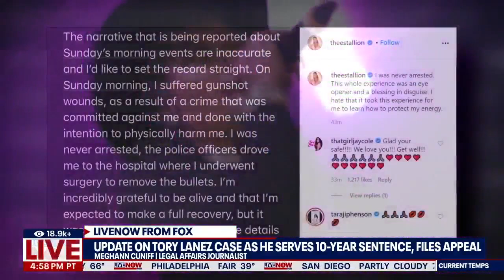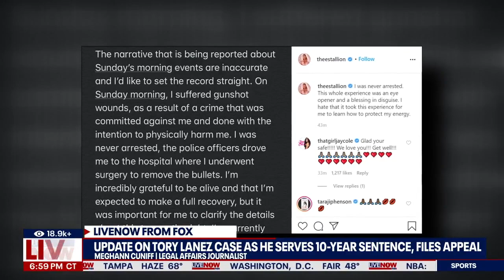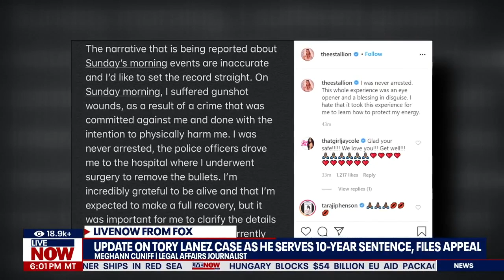Jury Still Deliberating in Jonathan Majors' Trial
Jurors will continue deliberating on Monday in the misdemeanor assault and harassment trial of actor Jonathan Majors, a Marvel movie star who is accused of assaulting his now-former girlfriend, British dancer Grace Jabbari. The jury began deliberating Thursday after hearing closing arguments and deliberated again Friday afternoon without reaching a verdict.

Legal affairs journalist Meghann Cuniff discussed the trial on LiveNOW with Andrew Craft, including going over surveillance video evidence provided by the Manhattan District Attorney's Office. She also discussed Tory Lanez's new appellate petition seeking re-sentencing for shooting Megan Thee Stallion.